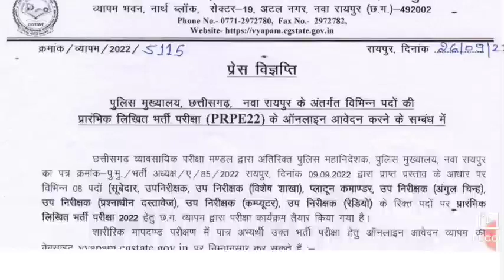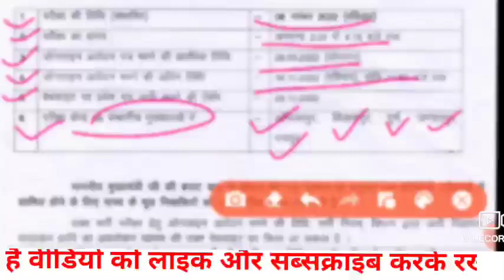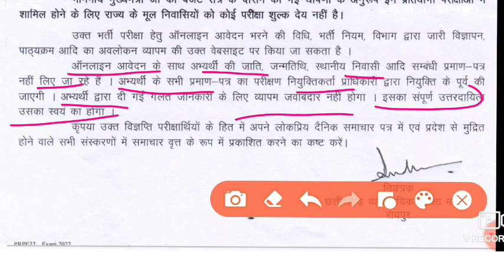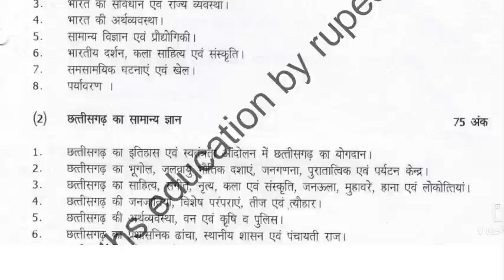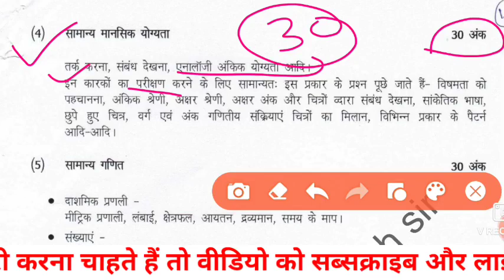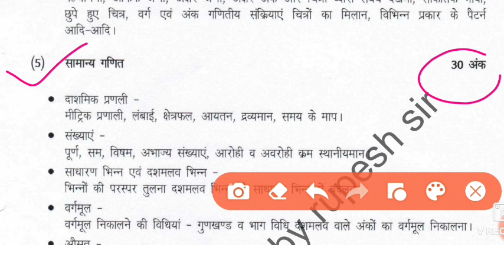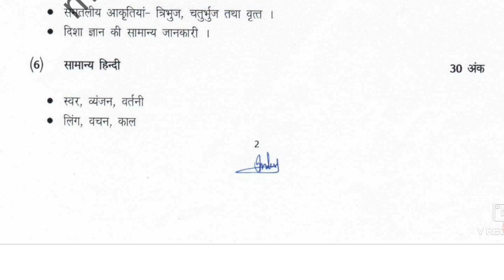|व्यापम में बड़ी अपडेट| 6 नवंबर को लिखित परीक्षा| si syllabus| cg si syllabus 2022| CG si update|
छत्तीसगढ़ पुलिस भर्ती का व्यापम है पूरी जानकारी के साथ परीक्षा की तिथि क्या होगी अंतिम तिथि क्या होगी पूरी जानकारी
इस वीडियो में इस वीडियो को जरूर देखें लास्ट तक
साथ ही
पुलिस भर्ती सब इस्पेक्टर छात्रावास अधीक्षक भर्ती

YOUR QUERIES 👇

cg police
cg si exam date
cg si
cg new vacancy
cg si vacancy 2021
cg police si latest update
cg police si
cg police si bharti
cg si admit card 2022
cg police new bharti
cg si exam date 2021
cg si bharti 2021

cg police
cg police si admit card 2022
cg police si
cg si

cg police bharti 2022
cg police si admit card
cg si update
cg police si exam date 2022
how to download cg police si admit card 2022
cg si exam news today
cg sub inspector bharti 2022

cg police
cg police si
cg police new update
cg si syllabus
cg si syllabus 2022

308 पदों पर भर्ती, New vacancy recruitment, CG vacancy 2022, CG VYAPAM 2022, CG PSC 2022,CG Vacancy

cg hostel warden vacancy 2022 kab aayega,cg vyapam hostel warden vacancy 2022,hostel warden vacancy 2022 chhattisgarh new update